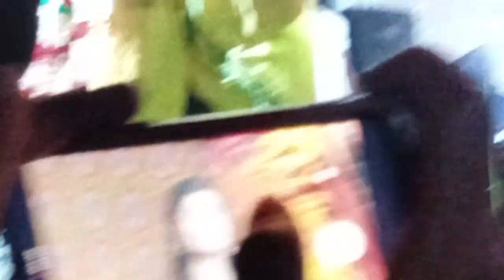Lali lali dadar saali,Tui mor adha gharwali new jhumar Show ❤️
Lali lali dadar saali,Tui mor adha gharwali new jhumar stage Show ❤️

Tui mor adha gharwali new release stag show